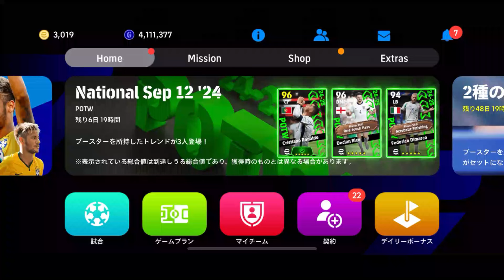【最悪神回】イーフトを愛する者たちよ。もう大丈夫、私が来た【eFootball2025/イーフト2025アプリ】無料配布EPICガチャ 神引き メッシ ネイマール グティ